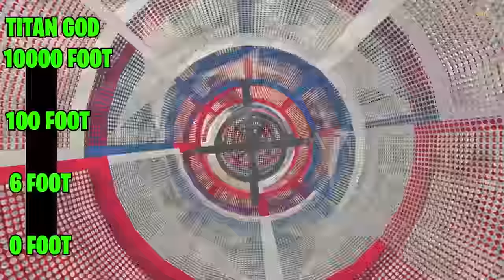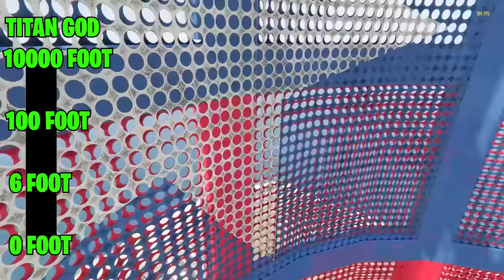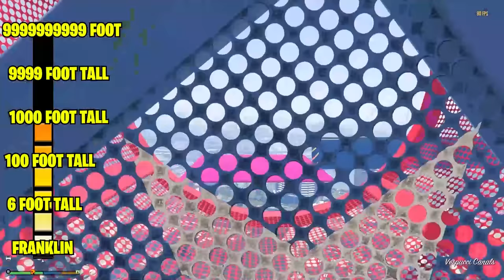FRANKLIN From Shortest To TALLEST HULK In GTA 5!